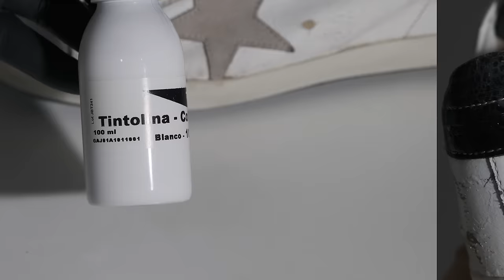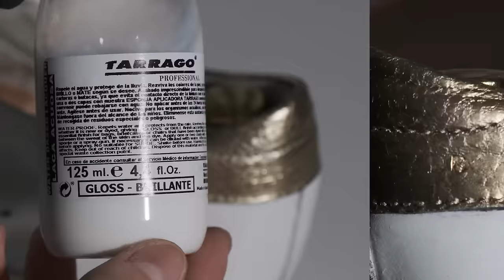[ASMR] Clean & restore "Golden Goose" "Superstar" Full-care 4k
Enjoy with Ear phone or head phone !!
brand : Golden Goose
model : Superstar